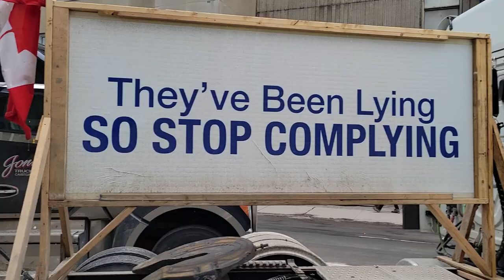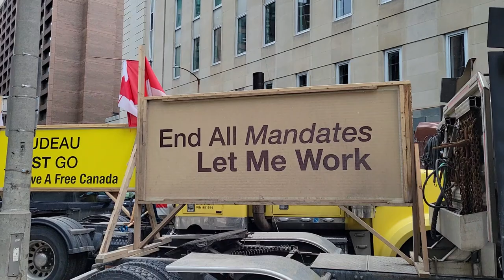Ignoring the People Causes State of Emergency...You Think?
I've been asked so many times to do this, and honestly I need to swallow my pride and accept the help, I am not in a transport or part of the logistics team that the givesendgo is set up for

If you would like to donate to me, I've set up a PayPal at